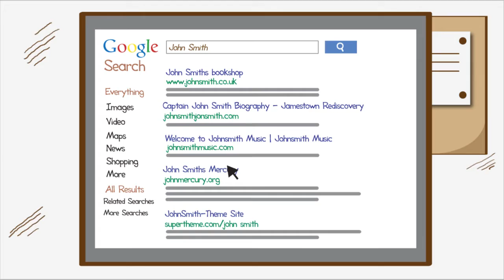Cartoon Explainer Video for Warlock Media Animation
Learn how Warlock can help you compose the output of your online & multimedia content through this entertaining animated explainer video.

Warlock will polish the presentation of your business with a focus on your respective market niche. Not only offering needs for web and social, but Warlock will also assist your business in the production of refined print and digital assets that will catch the eyes of your eager clients and consumers.